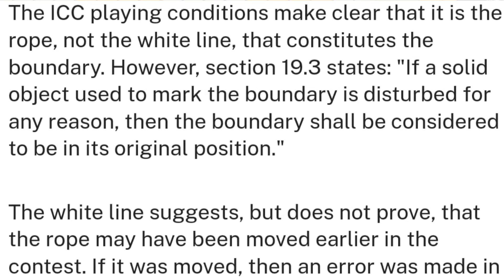INDIA ne cheating kiya ?? :- shailesh ghanchi